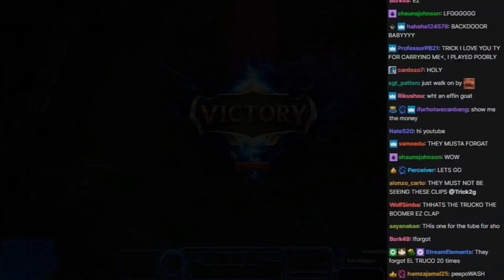Can He Survive? - Best of LoL Streams 1945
Can He Survive? ft. Potent
I DON'T accept replays, 15+ kills at the start of the clip, solokills, 1v1s, 2v2s(tower counts as 1) or smite steals. Any ELO is fine, but no smurfing, copyrighted music, muted or swearing)

0:00 Potent
0:14 Trekkspill69
0:35 Inori
0:55 Quantum
1:07 Davemon
1:25 TobiasFate
1:38 Montanapoint0
1:46 TheRussianAk
1:55 Meteos
2:12 Grafo
2:24 Unknown
2:32 Boxbox
2:49 TobiasFate
3:05 Karasmai
3:19 Anx
3:37 Sloppywalrus
3:47 Potent
4:01 Tyler1
4:27 Lourlo
4:45 Meteos
4:58 Bobqin
5:24 Naayil
5:44 Davemon
5:55 Soulmario
6:14 Sephirxht1
6:33 Midbeast
7:05 Hicallmespoon
7:21 Sanchovies
7:45 Unknown
7:57 Jammmmmed
8:26 TobiasFate
8:34 Remisqq
9:03 Trick2g
9:14 TobiasFate
9:35 Inori
10:02 Pekinwoof
10:25 Satan995
10:43 Simplyspantlol
10:57 TobiasFate
11:09 Superfreddie
11:26 TobiasFate
11:56 ZaneProdigy
12:15 Frsfiora
12:44 Krausiaki
13:01 Lambwolf
13:16 Trick2g